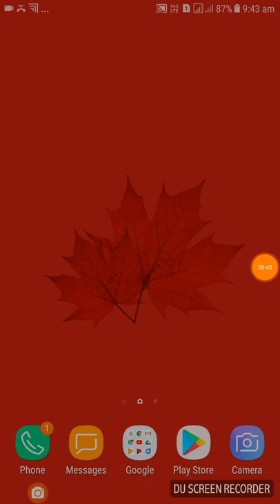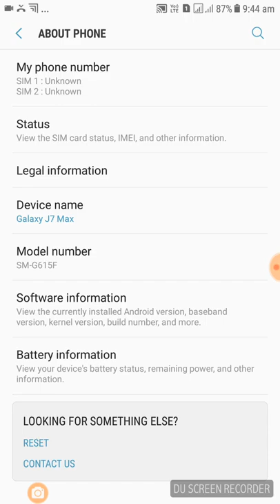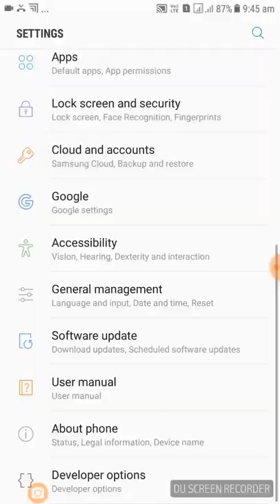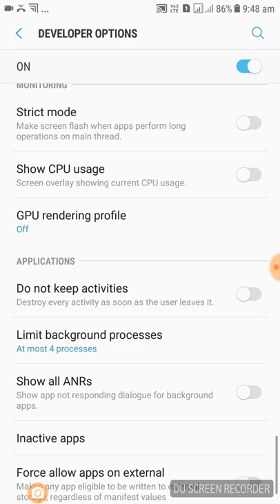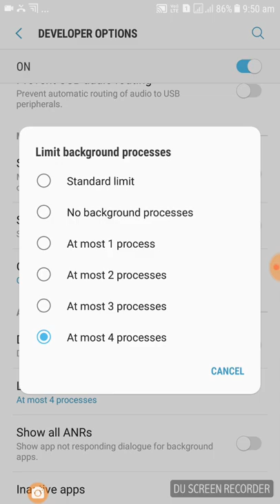Speed Up Your Android Device Without Installing Any Software/In Kannada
This is video for how to make speed up your andriod  phone without root and without any software instalation.How To Speed your android phone.

10 Top Tips To Speed Up Your Phone - Androidpit
How To Speed Up Your 3G ...
How To Speed Up The Galaxy ...
How To Fix A Slow Android Phone | Android Central
5 Ways To Speed Up Your Android Phone In Under 5 Minutes
Speed Up My Phone - What Can I Do To Make That ... - Android Authority
How To Speed Up An Android Smartphone (With Pictures) - Wikihow
Why Your Android Smartphone Or Tablet Is Running Slow - Lifewire
Tips And Tricks For Speeding Up Your Android Device - Cnet
How To Speed Up Your Android Phone - Business Insider
Speed Up Your Android Device Without Installing Any Software ...
How To Speed Up Any Android Phone Or Tablet - Youtube
How To Clean Your Android Phone
How To Boost Phone
Android Defrag How To Speed Up Your Android Phone -
How To Speed Up My Android Phone | Make Your Android Faster
How To Speed Up My Android Phone &Amp; Tablet | Fast &Amp; Safe ...
How To Speed Up Your Android Phone - Mobiledic
How To Speed Up Your Android Phone Device With Kingoroot
19 Tips And Tricks To Make Android Faster And Improve ... - Fossbytes
How To Speed Up Your Android Device | Beebom
How To Speed Up Your Android Phone With All-In-One Toolbox
How To Speed Up An Android Phone - Updated 2017 - Quora
Android Device Running Slow? Check How To Speed Up Your Phone
Android Defrag
How To Speed Up Your Android Phone